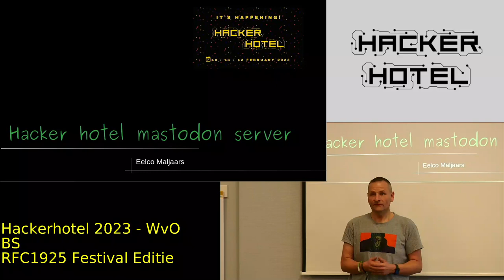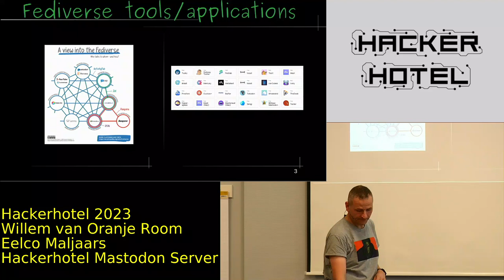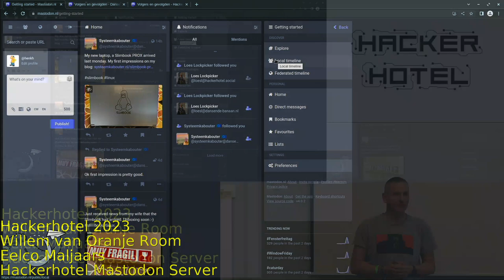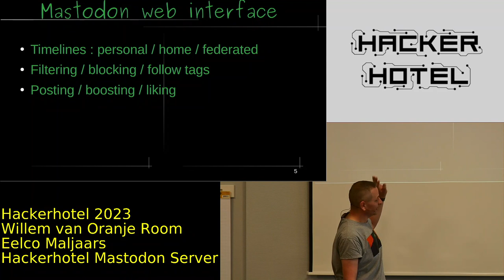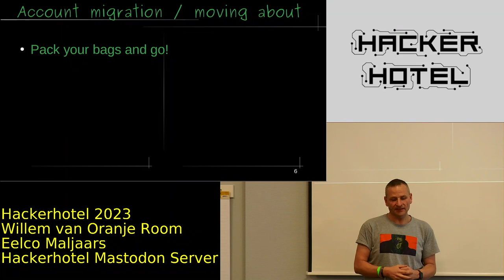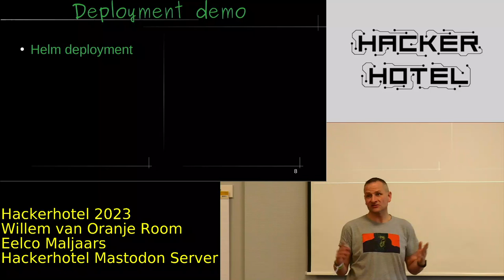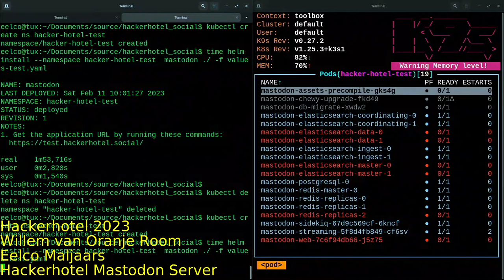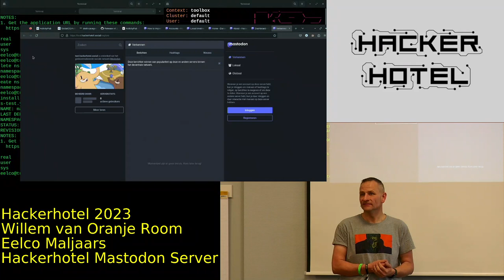HackerHotel 2023 - Eelco Maljaars - Hackerhotel Mastodon Server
Eelco will talk about how he setup the Hackerhotel Mastodon server. We have a server? YES!

Eelco Maljaars